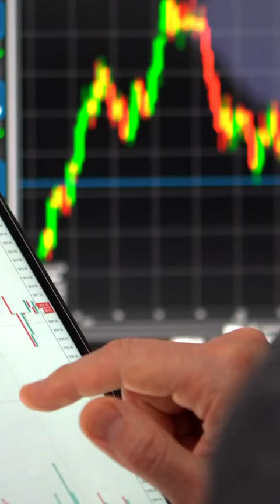Larry Hite quote-2#shorts#stockmarket#trading#quotes#wealth#invest